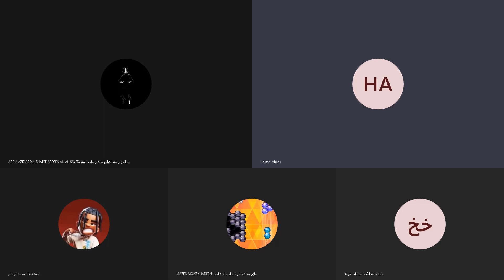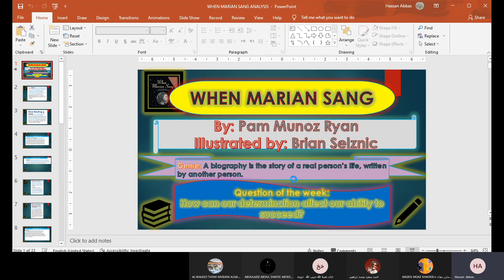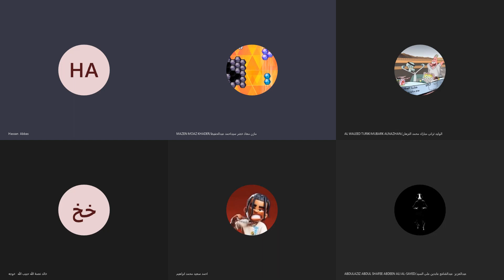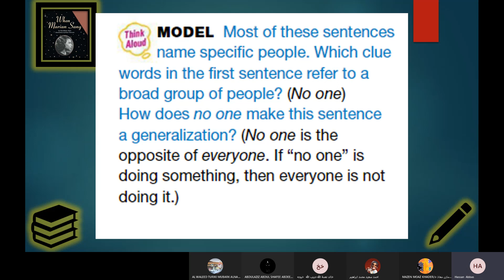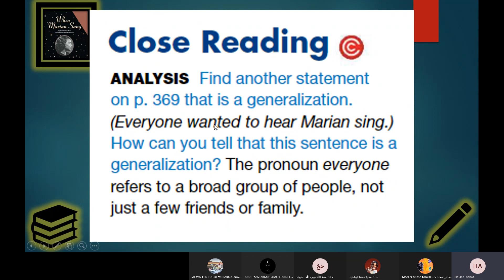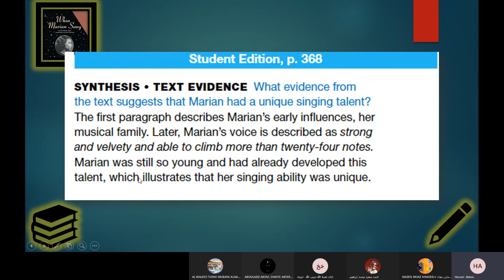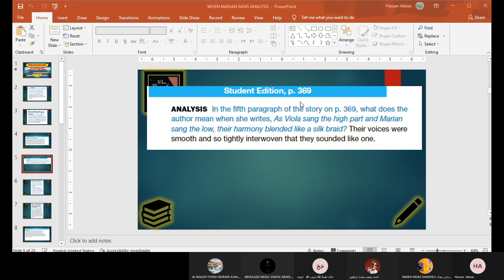WHEN MARIAN SANG ANALYSIS